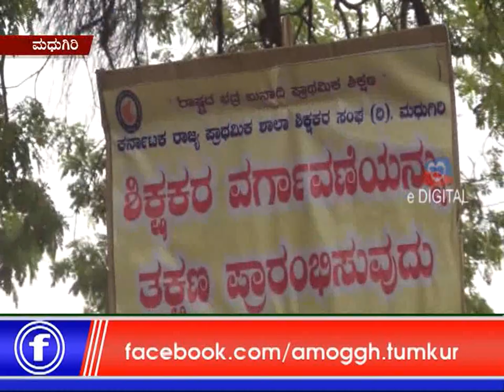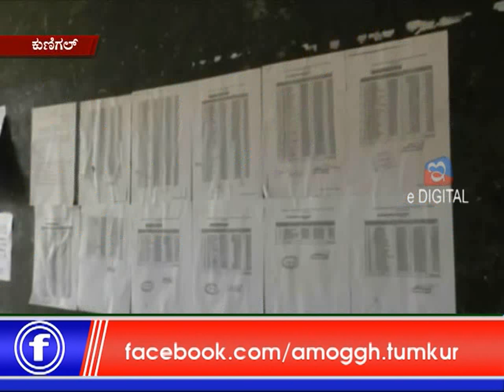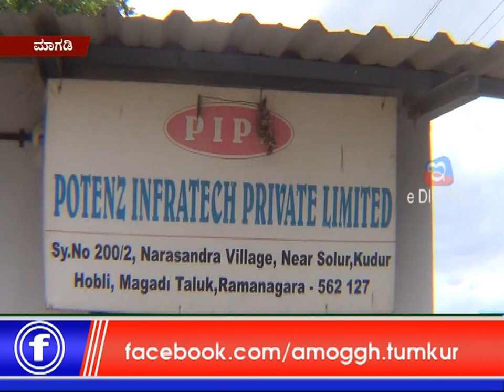09 :07: 2019: Amoggh News